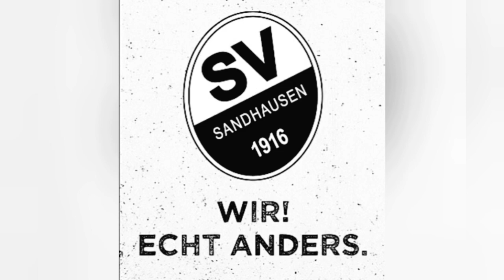Part 69 Spieltag 25 gg DSC Arminia Bielefeld